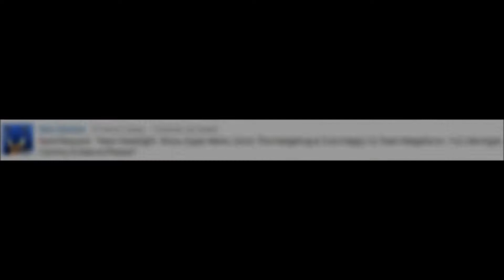MUGEN - 4x Deadlight vs 4x Megaforce